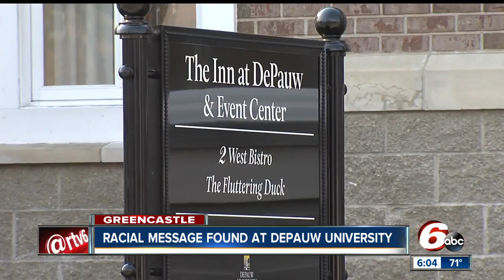Racist message found at DePauw University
The message was found at a hotel which serves the campus and is open to the public. Students credit the university for removing the message quickly.